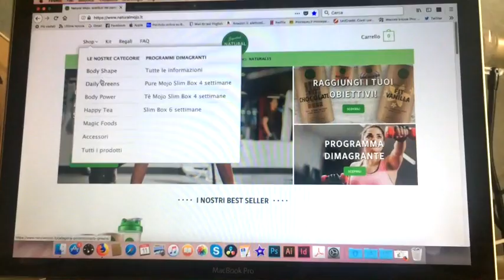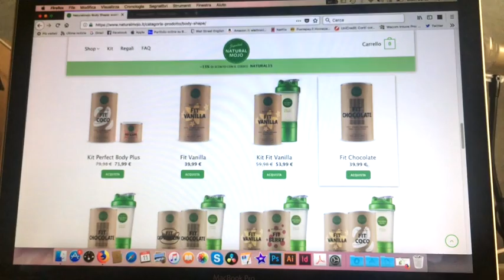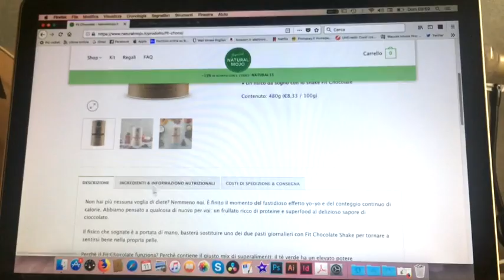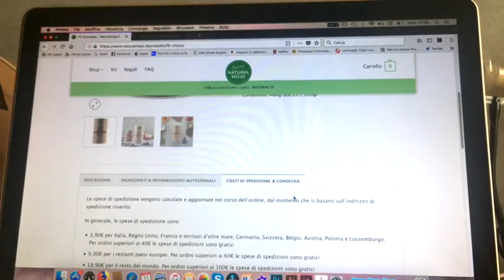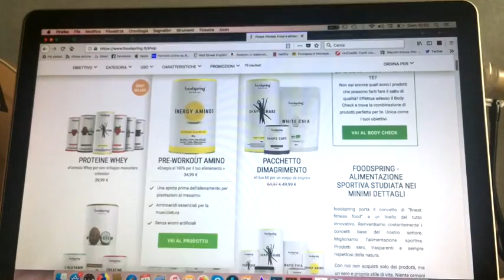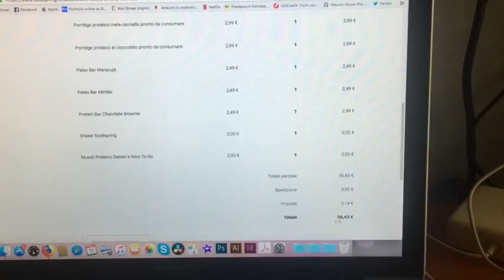XKÈ HO SCELTO FOODSPRING?!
Ciao Gente, oggi un video diverso dal solito!
Ordiniamo insieme da FoodSpring e vi spiego anche il perchè!
Ovviamente appena avrò finito i prodotti vi dirò come sono stati e se sono serviti a qualcosa, però vi ripeto che IO li voglio usare come un alimento in più e non in meno!
Aspetto di sapere la vostra e ciaoooo!!! ;)